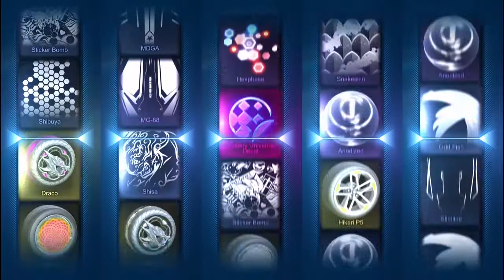2 Heatwaves and 20xx in 5 Crates? 3 PCC 3 Nitro Opening (Rocket League)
I thought I was done but now I actually am lmao